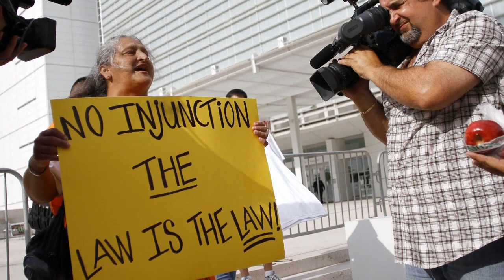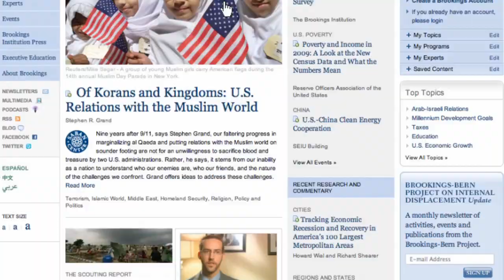The Supreme Court and the Presidential Election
Russell Wheeler: Each party and the candidates will interpret the arguments made before the court and its rulings by their own lights, and attempt to turn them to political advantage. That wider narrative can and will influence the course of the presidential election in 2012. More